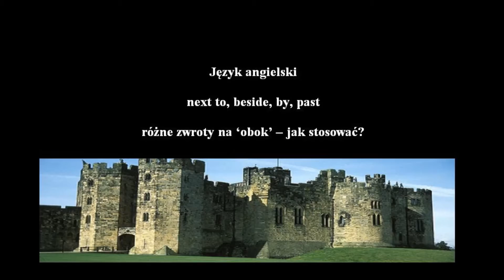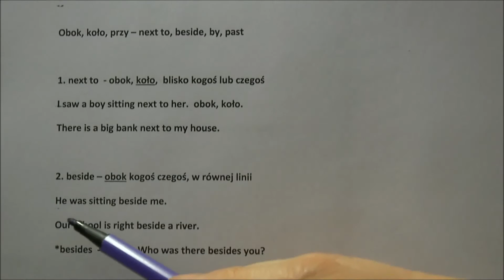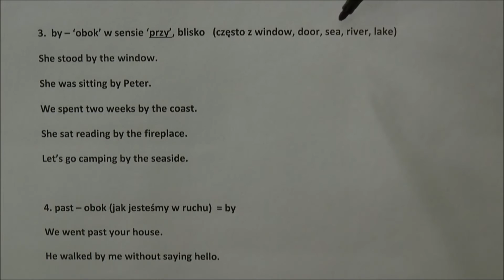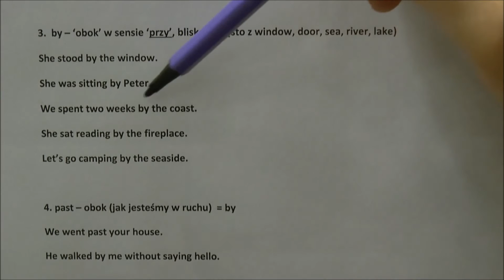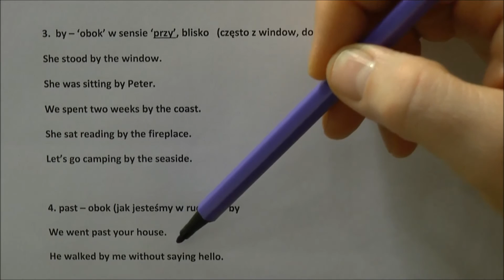obok - next to , beside, by, past - jak stosować poprawnie - język angielski